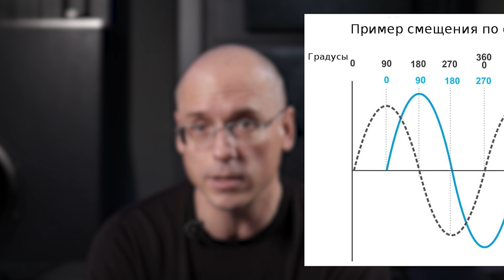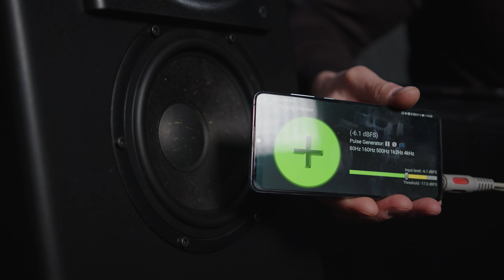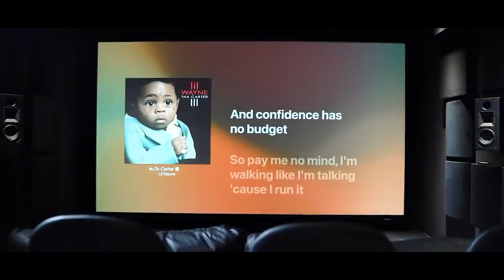Правильное подключение акустики в домашнем кинотеатре / Фаза или противофаза?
Всем привет!
Правильная настройка акустики домашнего кинотеатра позволяет получить идеальное качество звука. Об этом поговорим в сегодняшнем видео.

Как настроить звук в домашнем кинотеатре? Как подключить колонки? Что такое фаза в акустике? Все подробности в выпуске!

Остались вопросы? Напишите в комментариях, и мы на них ответим!

0:00​ — Вступление
0:10 — 3 способа сведения колонок по фазе
0:26 — Фаза в акустике
2:27 — 1. Опасный способ подключения
5:08 — 2. Подключение колонок на слух
9:20 — 3. Подключение колонок с помощью специального софта
13:53 — Заключение

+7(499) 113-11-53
🎦 Создание и продвижение Ютуб каналов «YouTube студия Велижанина»